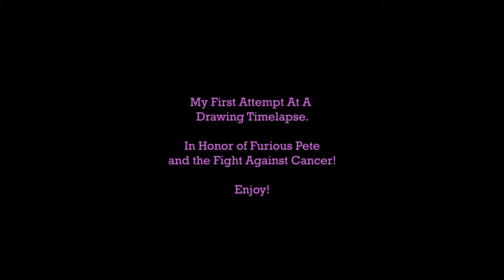Drawing Time Lapse - Furious Pete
This is my first attempt at a time lapse video. I have already learned some great lessons in this attempt in that I will be doing my next one in a landscape view, with more lighting. Helpful feedback is welcome!

This drawing took me:
3 and a half hours